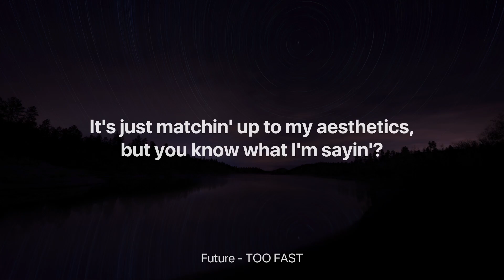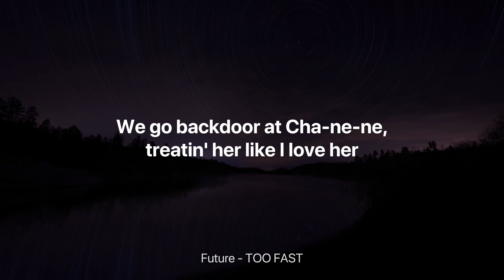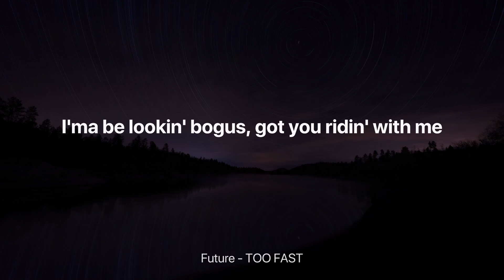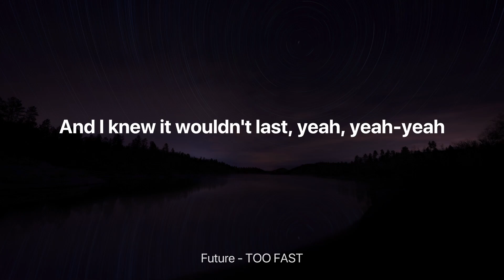Future - TOO FAST (Clean Lyrics)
Future - TOO FAST